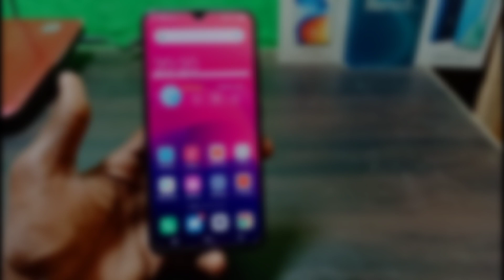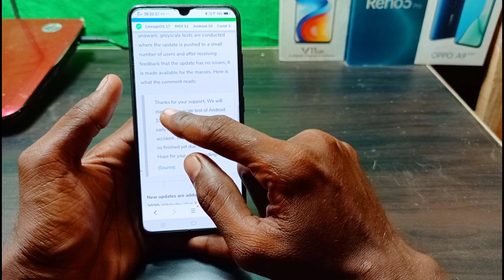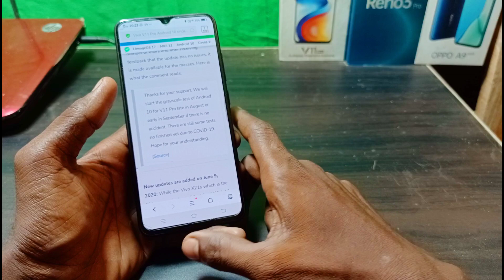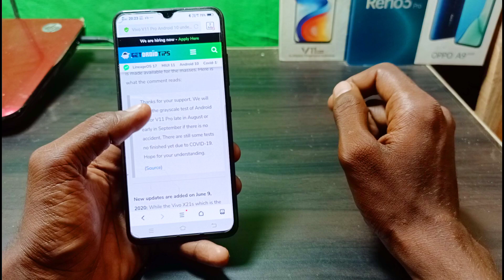Funtouch os 10 update for vivo v11 pro release date